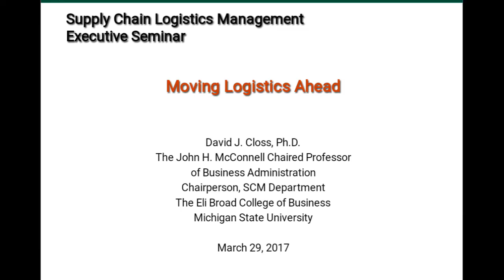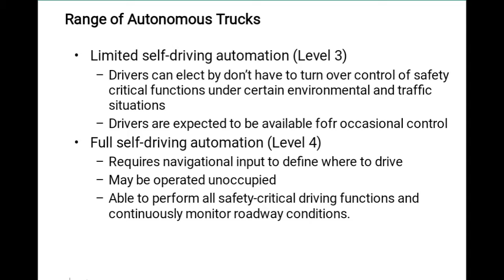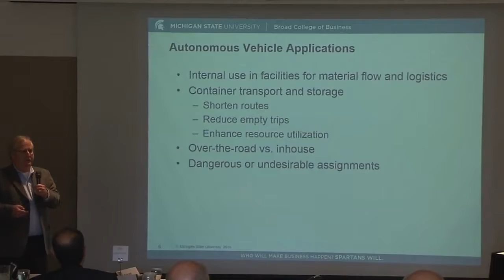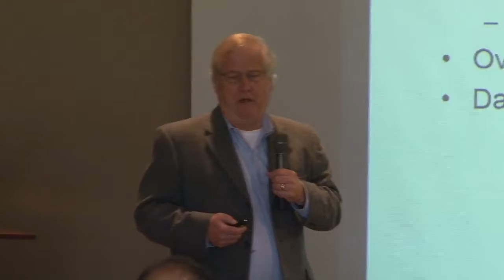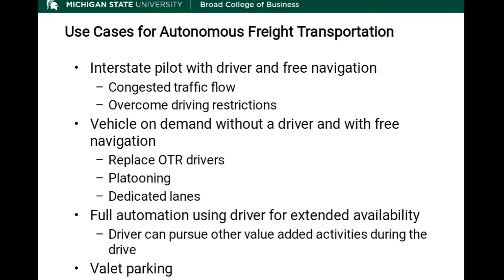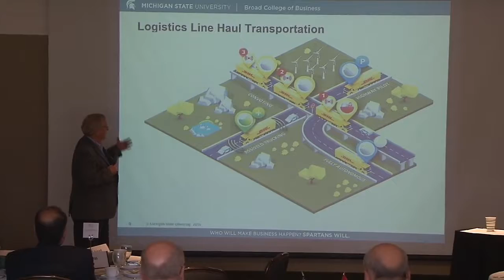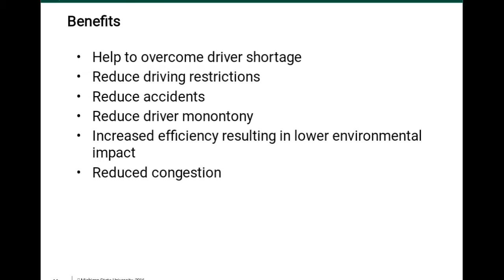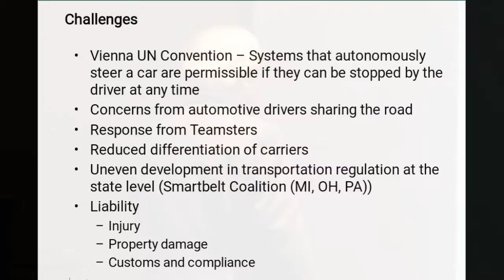Canadian Studies, Autonomous Vehicles, MSU; David Closs; 4 15 17; 8of14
(8 of 14) David Closs
Produced by: Digital Spectrum Enterprises (of West Michigan)